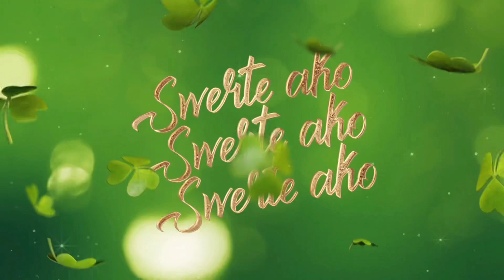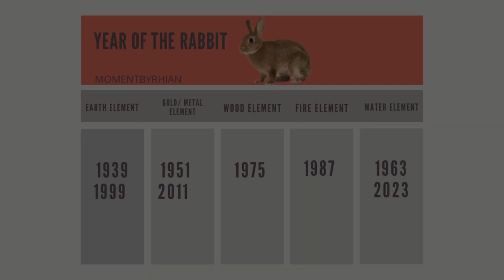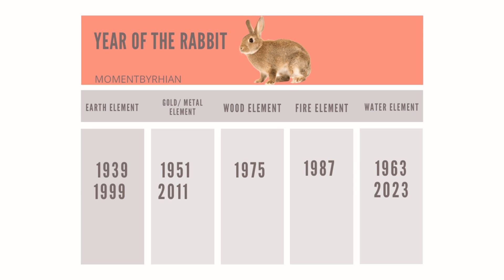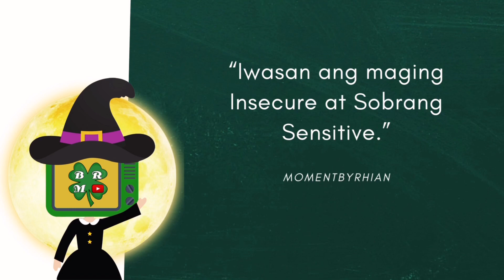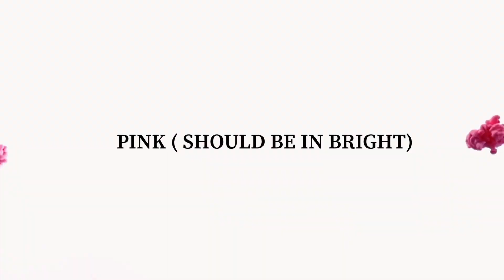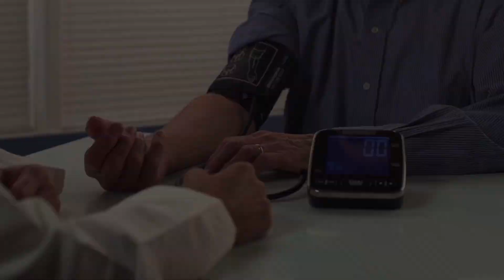🍀2023 YEAR OF THE BLACK WATER RABBIT | PAMPASERTE GABAY SA 2023 YEAR OF THE RABBIT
🧿GREETINGS🍀

Hello mga frenny💜 Kamusta? Ang ating aralin ngayon ay special edition serye,kung saan bawat topic na pag uusapan in-advance ay nakapaloob sa serye na ito.
2023 YEAR OF THE WATER RABBIT

PREVIOUS VLOGS🍀

💚ANNOUNCEMENT

-Every month mamimili ako ng maswerteng subscriber ko na mabibigyan ng gcash or surprise gift galing sakin, So make sure na lagi kang manuod, mag like at comment sa bawat ina-upload kong video aralin natin. Plus points kapag nagcocomment ka din sa aking instagram. If ever ikaw ang mapili ko, i’ll check my instagram kung nakafollow ka sakin at imemessage kita dun. So make sure may instgram ka.

Swerte swerte,
🧿🍀mbr

🧿RELATED TOPIC:
🍀YEAR OF THE RABBIT 2023 PREDICTION
🍀YEAR OF THE WATER BLACK RABBIT 2023
🍀KAPALARAN 2023
🍀PREDICTION 2023 TAGALOG
🍀FENGSHUI 2023 YEAR OF THE RABBIT
🍀FENGSHUI 2023 YEAR OF THE WATER RABBIT
🍀PAMPASWERTE 2023
🍀HOROSCOPE 2023
🍀ZODIAC SIGNS 2023
🍀YEAR OF THE RAT 2023
🍀YEAR OF THE OX 2023
🍀YEAR OF THE TIGER 2023
🍀YEAR OF THE MONKEY 2023
🍀CHINESE ANIMAL SIGNS 2023
🍀 MASWERTENG KULAY NG WALLET
🍀MASWERTENG WALLET
🍀MASWERTENG HALAMAN SA 2023